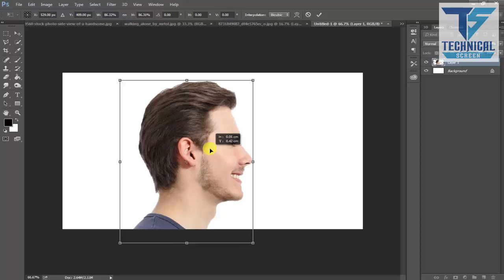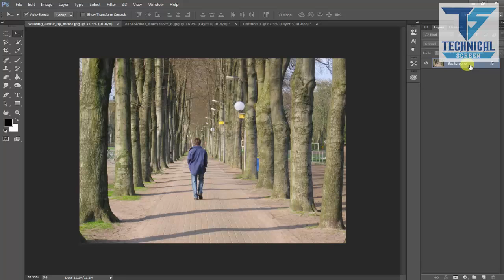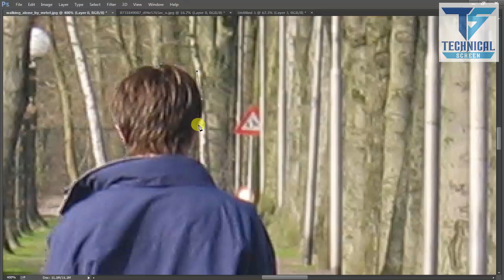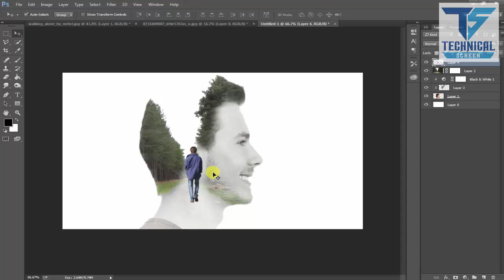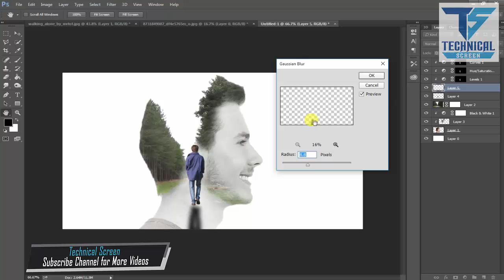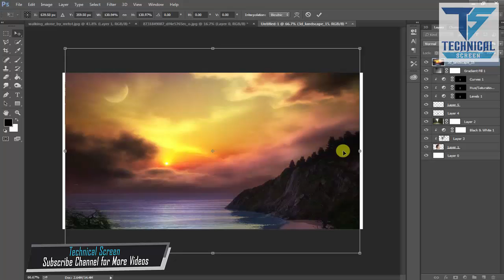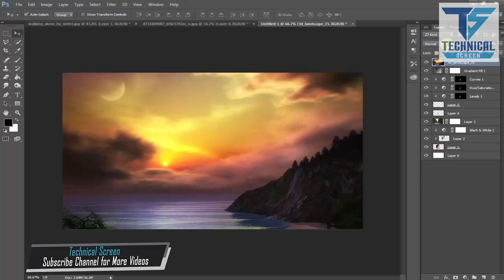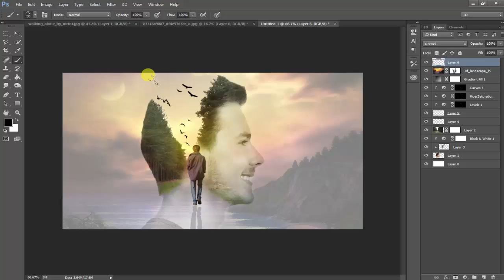Adobe Photoshop cc, for Beginners: Easy Double -Exposure Effect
adobe Photoshop cc, for Beginners Easy Double  Exposure Effect,multiple exposure photography,double exposure portraits,double exposure photoshop,
different images in Adobe Photoshop CC 2017. while they are many ways to create this effect in Photoshop,

Technical Screen